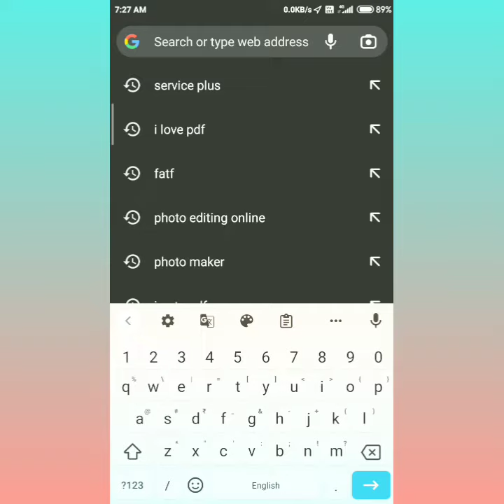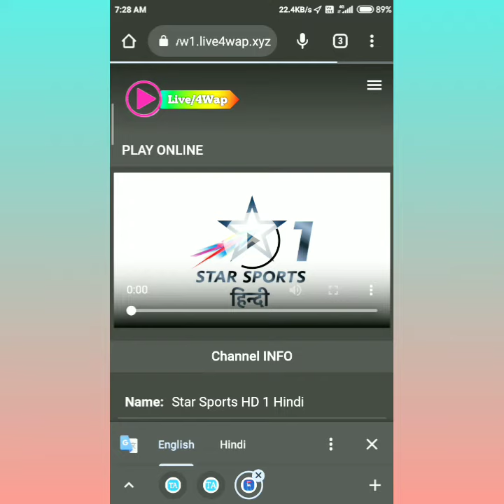T20 World Cup 2022 Kaise Dekhe Free में live.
T20 World Cup 2022 Free Me Kaise Dekhe.free me kaise dekhe ek dam simple tarike se.